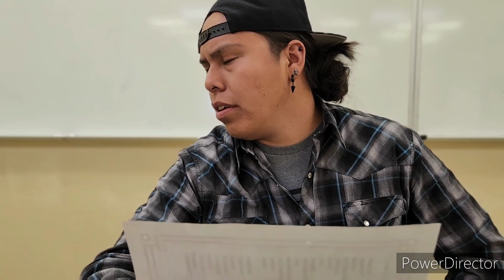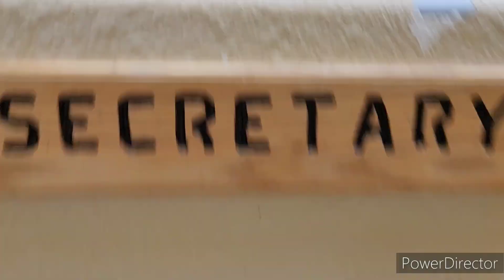Navajo Chapter Meeting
when Natives have a chapter house meeting.